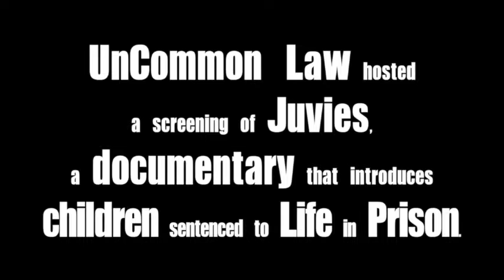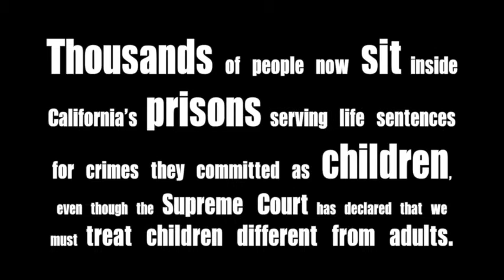UnCommon Law Host Juvies Documentary